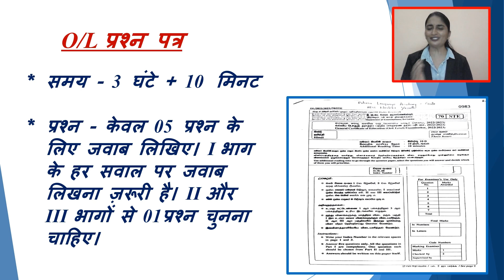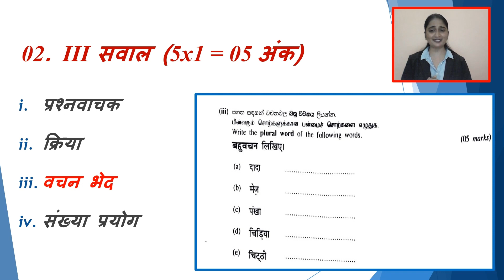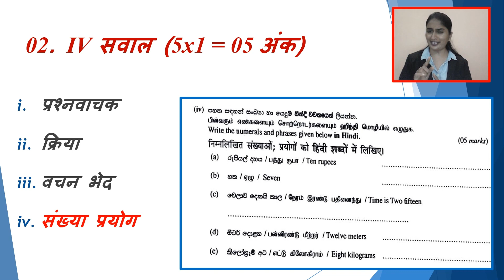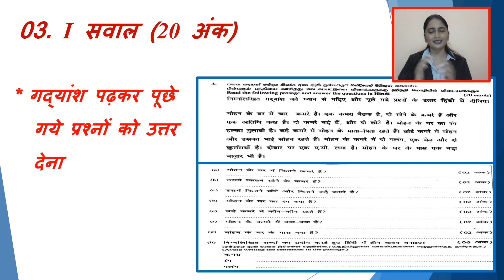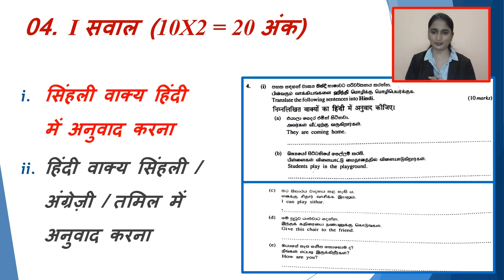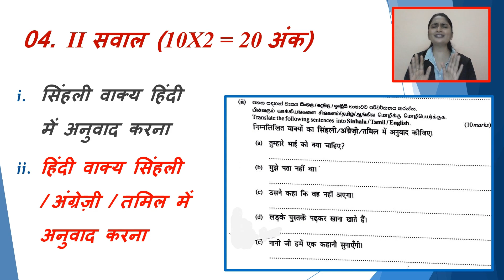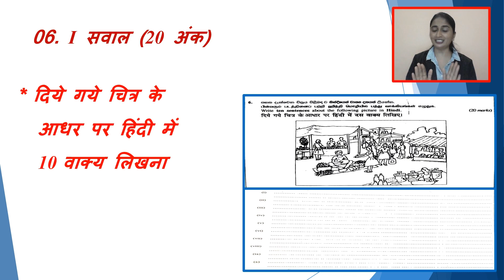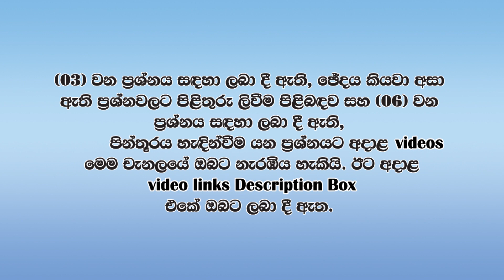O/L Hindi Paper - Paper Structure Discussion in Sinhala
🔴 ඡේදය කියවා අසා ඇති ප්‍රශ්නවලට පිළිතුරු ලිවීම පිළිබඳ විඩියෝව - (Question 03)

🔴 පින්තූරය විස්තර කිරීම පිළිබඳ විඩියෝව - (Question 06)

🔴 Lecturer:
       W. K. Noshika Yasanthi.
       Hindi Language Instructor, Consulate General of India - Hambantota
       Visiting Lecturer
       Founder of Dil Kee Bhasha
       M.A. , B.A.(Sp)1st Hons, Councelling Dip. (Merit), Tamil Dip.(Merit), UOK – Sri Lanka
       Praveen, Visharad, DBHPS – India
       P.G.Dip. , KHS – India

🔴 Video & Graphic Editings :
       Miss. W.A. Eranga Dewmini

🔴 Special Thanks :
       Miss. Koshu Thyagarajan